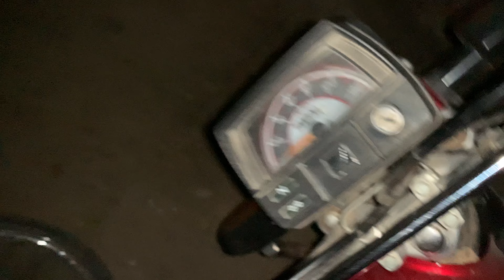Apne bhai ko Makeup 💄 kiya maine😂 | Ahmed ka hua Accident ⚠️